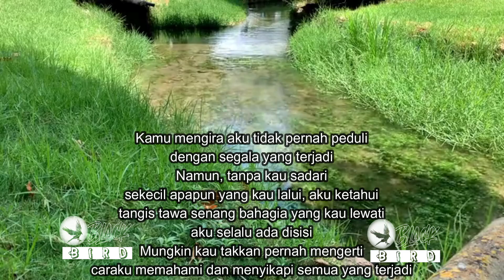Dariku Untukmu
Aku Tidak Sebaik Postinganku.